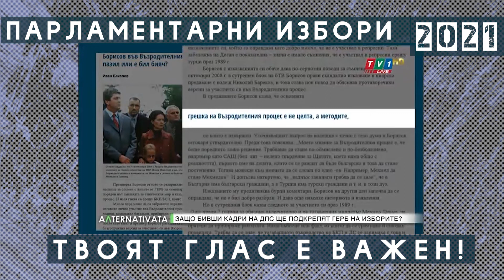Кандидати за власт на всяка цена? - Гюнер Тахир повдигна леко завесата за връзките между ГЕРБ и ДПС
Гюнер Тахир в студиото на „Алтернативата“ по ТВ 1 с неохота призна отговрите на някои от въпросите, поставени от Генка Шикерова - за взаимовръзките и тайните договорки между бивши и сегашни депесари и ГЕРБ
видео кредит: Алтернативата, ТВ1
снимки Гугъл

NEK TV  е канал, който следи актуалните събития от България в политическия и икономическия живот. Критичен към всяка една власт, погазваща човешките закони и тласкаща страната ни към пропастта.
Новините от деня, събрани в едно на нашия канал! Приятно гледане!